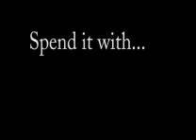Where's Waldo Holiday Spot DB International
Holiday spot for DB International Films' Wheres Waldo